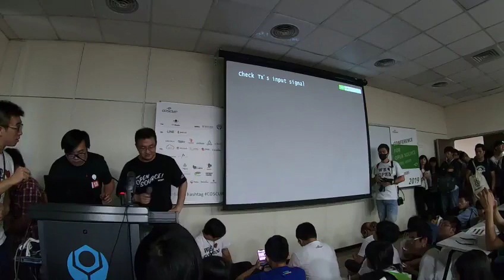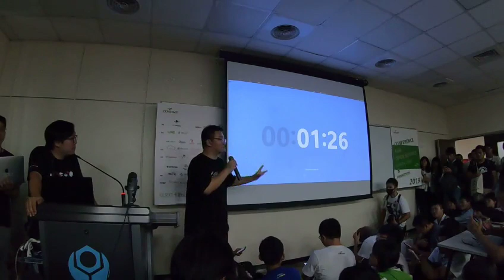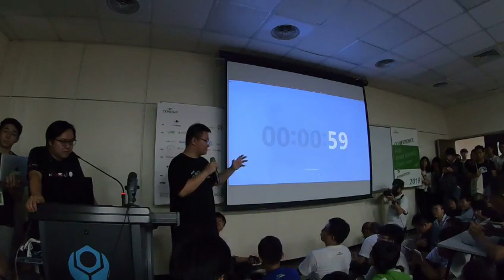[COSCUP 2019] TR313 Day2 如何才能做好自己的工作Side Project